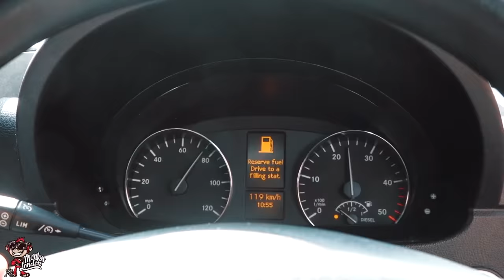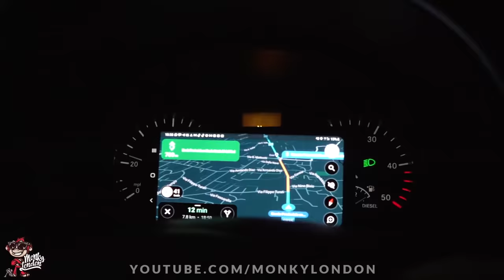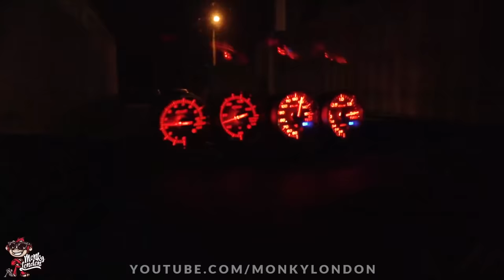🐒 MAZDA RX7 FLAME THROWER + TOM'S TOYOTA SUPRA IN ITALY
I head down to Italy to meet Matteo and his amazing Japanese car collection! Mazda RX7, Toms Racing Toyota Supra, Subaru Impreza, Nissan Silvia S15, you name it, he has it! We take the Mazda RX7 big single turbo out for a street run, what a fire breathing machine! Hope you enjoy the video, peace ML

Send us cool stuff with the possibility of getting it featured on the channel! :)

Monky London, Carson Performance, Unit 10, Home Farm, Rad Lane, Dorking, Surrey. RH5 6RA. England

Want to have your car featured on the channel and have something sick to show the grandkids? See here yo:

THIS BIG SINGLE TURBO RX7 IS A FIRE BEATHING MONSTER!

RX7 Info

The Mazda RX-7 is a front-engine, rear-wheel-drive, rotary engine-powered sports car that was manufactured and marketed by Mazda from 1978 to 2002 across three generations, all of which made use of a compact, lightweight Wankel rotary engine.

The first generation of the RX-7, SA (early) and FB (late), was a two-seater 2 door hatchback coupé. It featured a 12A carbureted rotary engine as well as the option for a 13B with electronic fuel injection in later years.

The second generation of RX-7, known as the FC, was offered as a 2-seater coupé with a 2+2 option available in some markets, as well as in a convertible bodystyle. This was powered by the 13B rotary engine, offered in naturally aspirated or turbocharged forms.

The third generation of the RX-7, known as the FD, was offered a 2+2-seater coupé with a limited run of a 2-seater option. This featured a sequentially turbocharged 13B REW engine.

The RX-7 made Car and Driver magazine's Ten Best list five times. More than 800,000 were manufactured over its lifetime

The third generation RX-7, FD (chassis code FD3S for Japan and JM1FD for the North America), featured an updated body design. The 13B-REW was the first-ever mass-produced sequential twin-turbocharger system to be exported from Japan,[16] boosting power to 255 PS (188 kW; 252 hp) in 1992 and finally 280 PS (206 kW; 276 hp) by the time production ended in Japan in 2002.

The chief designer was Yoichi Sato (佐藤 洋一, Satō Yōichi).[8] Another key designer was Wu-huang Chin (秦無荒), a Taiwanese automotive artist who also worked on the Mazda MX-5 Miata.[17]

In Japan, sales were affected by this series' non-compliance with Japanese dimension regulations and Japanese buyers paid annual taxes for the car's non-compliant width. As the RX-7 was now considered an upper-level luxury sports car due to the increased width dimensions, Mazda also offered two smaller offerings, the Eunos Roadster, and the Eunos Presso hatchback.

The sequential twin turbocharging system, introduced in 1992, was extremely complex and was developed with the aid of Hitachi. It was previously used on the exclusive-to-Japan Cosmo JC Series. The system used two turbochargers, one to provide 10 psi (0.69 bar) of boost from 1,800 rpm. The second turbocharger activated in the upper half of the rpm range, during full throttle acceleration — at 4,000 rpm to maintain 10 psi (0.69 bar) until redline.[18] The changeover process occurred at 4,500 rpm, with a momentary dip in pressure to 8 psi (0.55 bar),[19] and provided semi-linear acceleration from a wide torque curve throughout the entire rev range under normal operation.

Under high speed driving conditions, the changeover process produced a significant increase in power output and forced technical drivers to adjust their driving style to anticipate and mitigate any over-steer during cornering.[citation needed] The standard turbo control system used 4 control solenoids, 4 actuators, both a vacuum and pressure chamber, and several feet of preformed vacuum/pressure hoses, all of which were prone to failure in part due to complexity and the inherent high temperatures of the rotary engine.[19]

A special high-performance version of the RX-7 was introduced in Australia in 1995, named the RX-7 SP. This model was developed to achieve homologation for racing in the Australian GT Production Car Series and the Eastern Creek 12 Hour production car race.[20] An initial run of 25 cars were made, and later an extra 10 were built by Mazda due to demand.[21] The RX-7 SP was rated at 277 PS (204 kW; 273 hp)